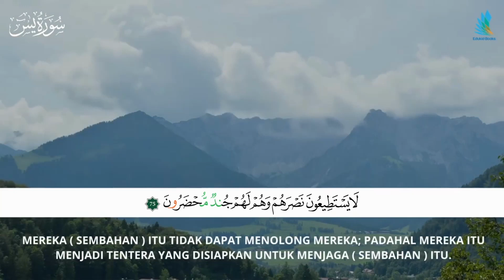Surah Yaseen Ayat 75 EdukidBooks